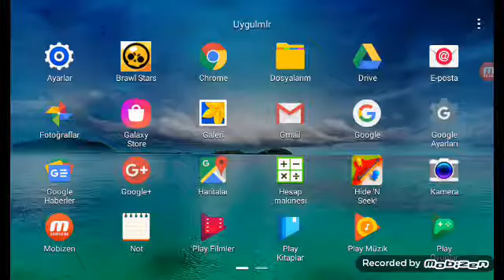Super stars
Super stars super stars super starsssssssssssss~